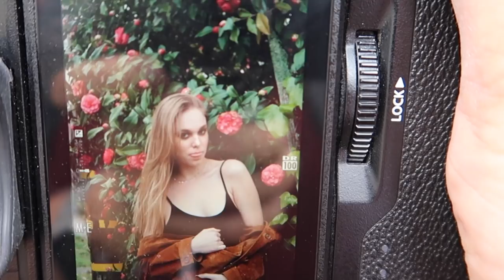Rainy Day Portraits Photoshoot w/ Holly (Fujifilm 56mm F1.2 & 35mm F1.4)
Here is my photoshoot with Holly in midtown Sacramento.  Thanks Erika for letting us use her apartment for some window shot.